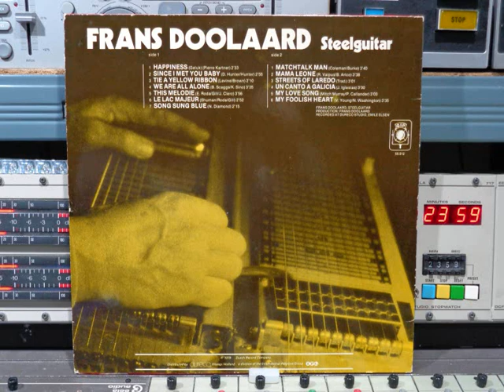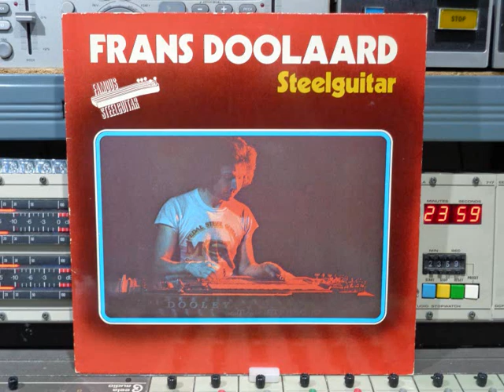Frans Doolaard Famous Steelguitar Remasterd By B v d M 2021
Frans Doolaard Famous Steelguitar
Remasterd By B.v.d.M 2021
01 Happiness ( 00:00 )
02 Since I Met You Baby ( 02:27 )
03 Tie A Yellow Ribbon ( 05:24 )
04 We Are All Alone ( 07:36 )
05 This Melodie ( 11:14 )
06 Le Lac Majeur ( 15:11 )
07 Song Sung Blue ( 18:06 )
08 Matchtalk Man ( 20:20 )
09 Mama Leone ( 24:02 )
10 Streets Of Laredo ( 27:43 )
11 Un Canto A Gallicia ( 30:46 )
12 My Love Song ( 33:47 )
13 My Foolish Heart ( 37:01 )
Frans Doolaard (Den Haag, 5 september 1931 -
Schoonhoven, 14 augustus 2015) was een van de
eerste en meest toonaangevende pedalsteelgitaristen
van Nederland in de jaren zeventig.
Frans Doolaard begon op zijn 17e jaar te spelen in
diverse orkesten in Den Haag als hawaiigitarist.
In 1960 trad hij toe tot de Kilima Hawaiians
Distributed By  Dureco
Steel Guitar, Producer:  Frans Doolaard
Recorded At DURECO Studio Emile Elsen
GIP Nr:  55.012
© & (P) 1979  made in the Netherlands